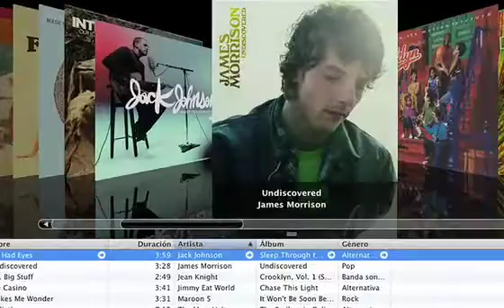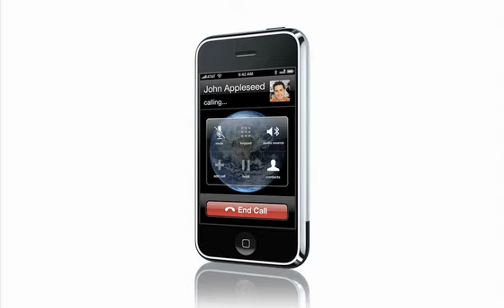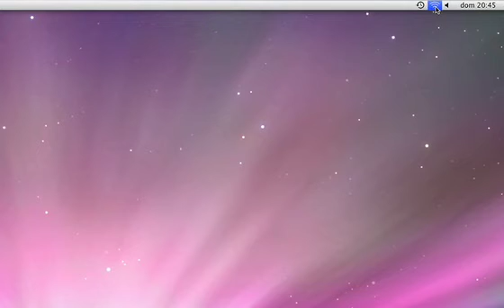Fundamentos de redes inalambricas.